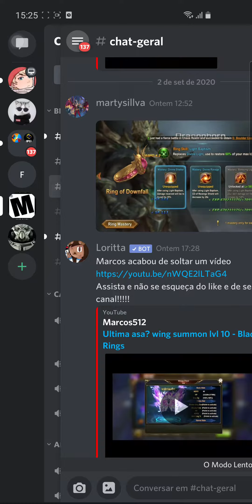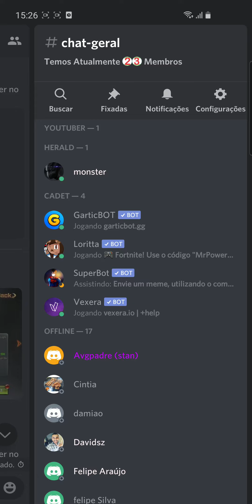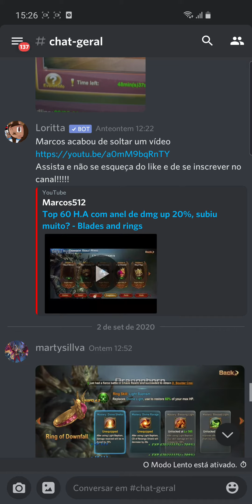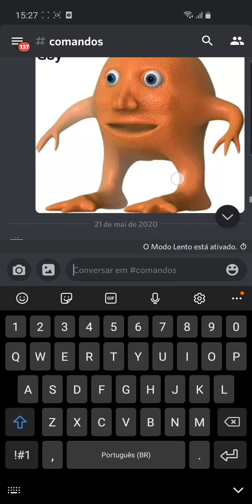DISCORD DO CANAL!!! LINK NA DESCRIÇÃO